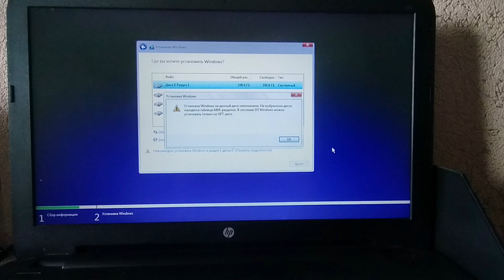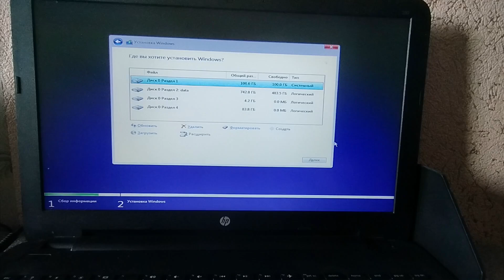Установка Windows на данный диск невозможна. На выбранном диске находится таблица MBR-разделов.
Установка Windows на данный диск невозможна. На выбранном диске находится таблица MBR-разделов. В системах EFI Windows можно установить только на GPT- диск. Как устранить ошибку при установке Windows.